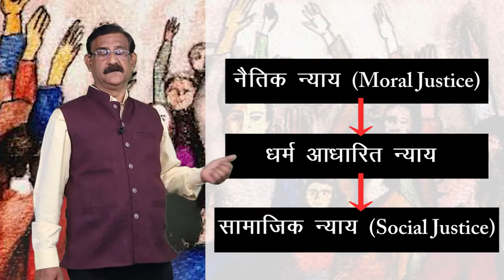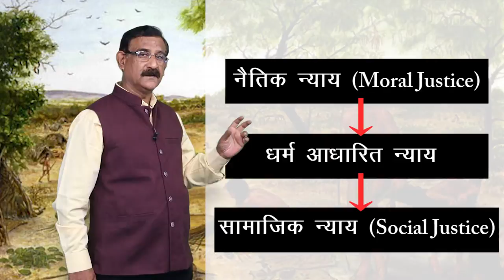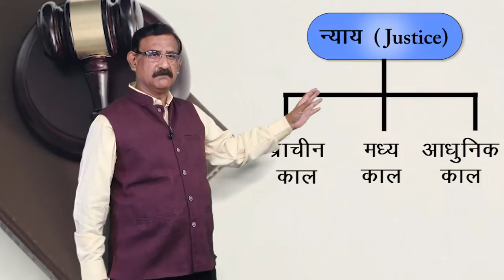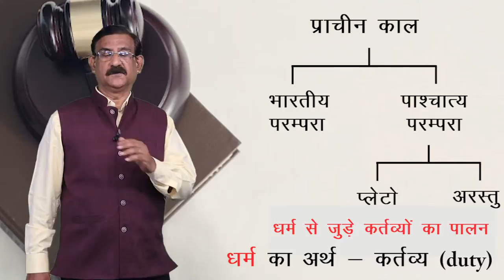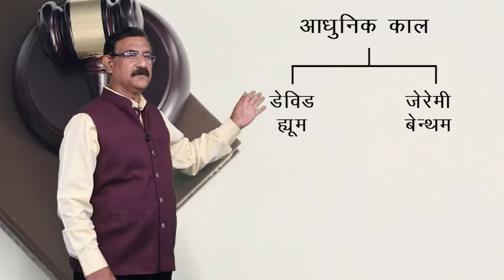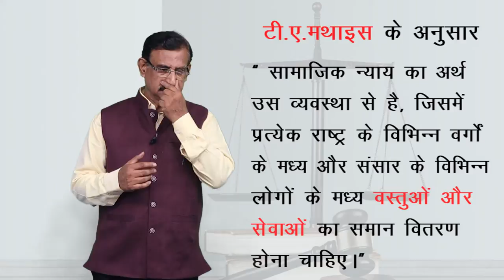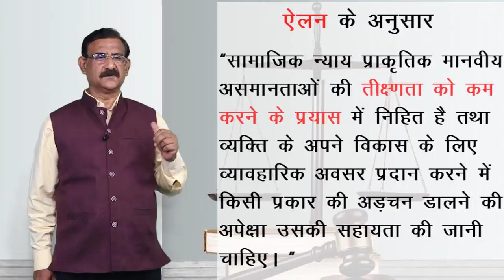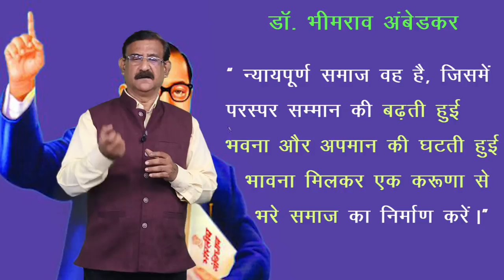CLASS 11th | POLITICAL SCIENCE | CHAPTER 14 | SOCIAL JUSTICE | सामाजिक न्याय